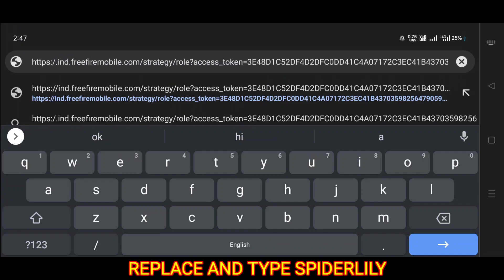FREE FIRE NEW ALL CRIMINAL GLITCH 😱|| LVUP STORE 😍😍 GLITCH EVENT⚡|| FF NEW GLITCH HIDEOUT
FREE FIRE NEW ALL CRIMINAL GLITCH 😱|| LVUP STORE 😍😍 GLITCH EVENT⚡|| FF NEW GLITCH
free fire hideout glitch unlimited daimonds in free fire,
free fire hideout glitch unlimited daimonds in telugu,
free fire hideout glitch unlimited daimonds in tamil,
free fire hideout glitch unlimited daimonds ios,
free fire hideout glitch unlimited daimonds hindi,
free fire hideout glitch unlimited daimonds 999